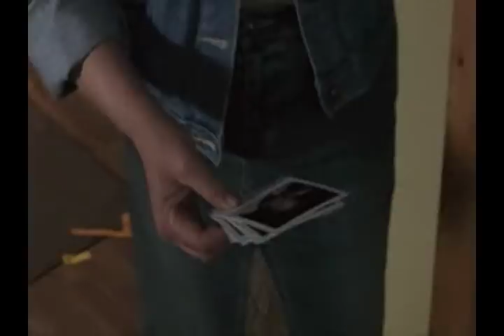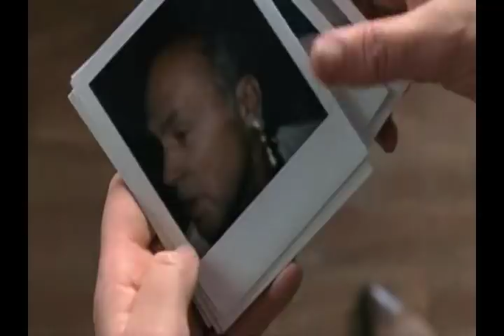TPB - Lahey's Phone Message (Deleted Scene)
deleted scene 11 Barb & Ted find Lahey & Randy, from the movie (the big dirty) extras